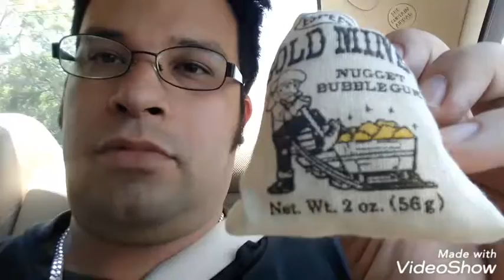I FOUND A GOLD MINE IN MY BACK YARD!